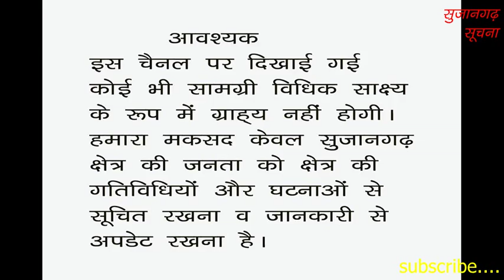सुजानगढ़- जीत को लेकर प्रत्याशियों ने क्या-क्या दावे किये? 27-08-19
सुजानगढ़- जीत को लेकर प्रत्याशियों ने क्या-क्या दावे किये? शांतिपूर्ण मतदान सम्पन्न होने के बाद प्रत्याशियों ने क्या दावे किये? देखिये सुजानगढ़ सूचना पर